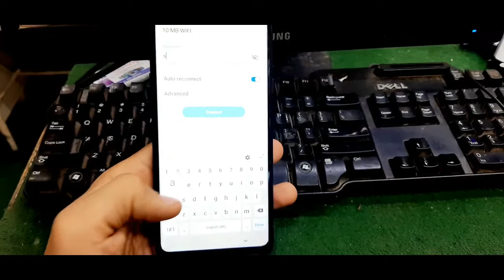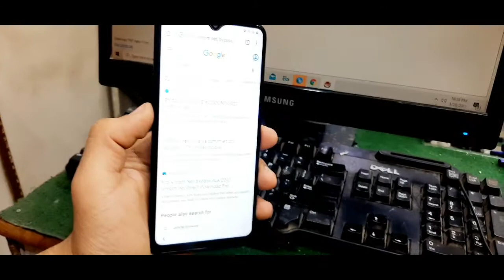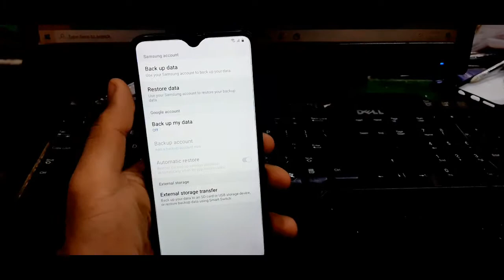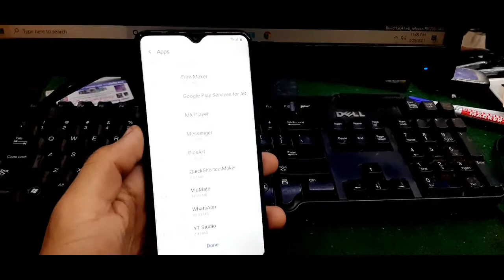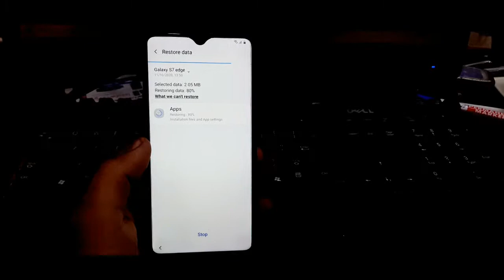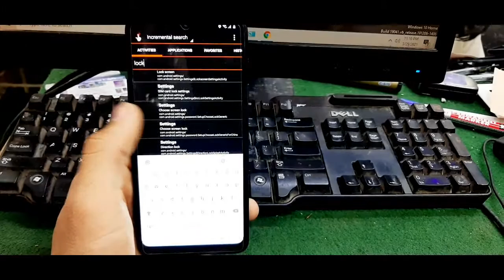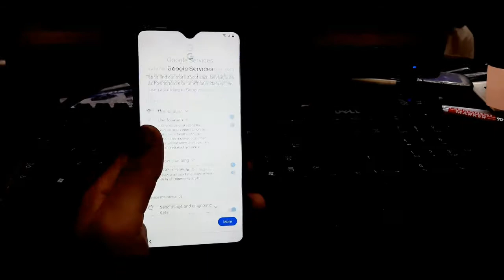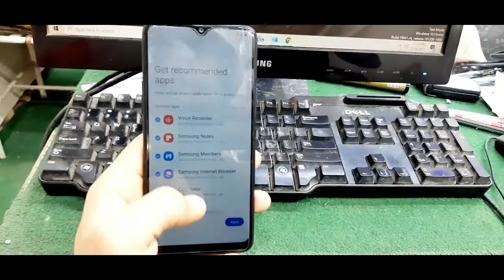Samsung A20s SM-A207F U2 Frp Bypass Andriod10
It presented by Rehman mobi tech